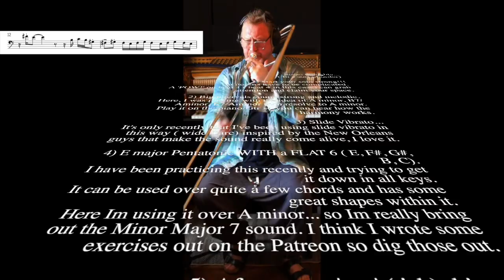TROMBONE FUNKALICIOUS ( Number 4 Funk etudes)